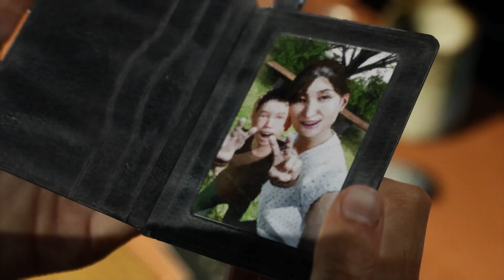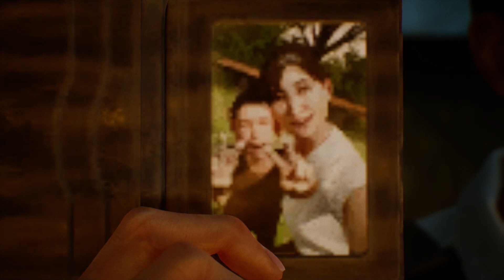GHOSTWIRE: TOKYO RINKO WALKTHROUGH GAMEPLAY PART-5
Ghostwire: Tokyo is an action-adventure game played from a first-person perspective. The player can use various psychic and paranormal abilities to defeat the ghosts and spirits haunting Tokyo.

At the safe house, KK reveals he was part of a team of investigators who tried to stop Hannya but failed. KK sends Akito to the Kagerie Observation tower to scan the town for clues, where they spot one of Hannya's allies going into an underground train station. The two follow and find an underground shrine where Hannya and his allies are preparing for their ritual. KK reveals that Hannya plans to steal enough souls to destroy the barrier between the world of the living and the dead so Hannya can resurrect his dead wife and daughter. Hannya and the others escape, leaving Akito to fight Hannya's ally, but in the course of the fight the enemy's mask gets blown off, revealing it is actually a puppet made from KK's human body. The puppet capitalizes on KK's shock to separate KK from Akito and seal him away, leaving Akito powerless.